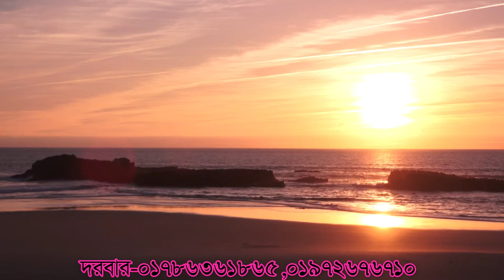সুনাম ও খতি লাভ অর্থনীতি ভালো হবে, sonam o kti lav ortoniti valo hobe